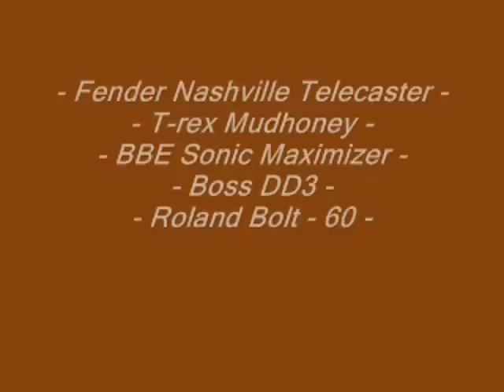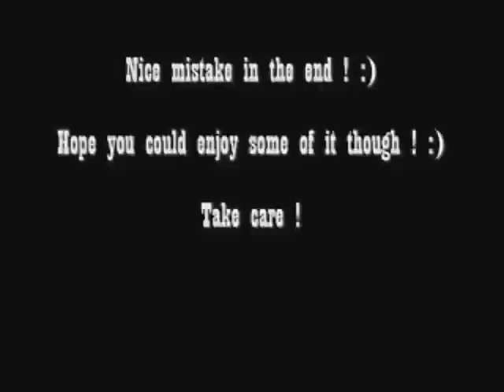Rock Guitar Solo Improvisation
LoL , Just tryin uknow ! ;) haha

Take care homies !